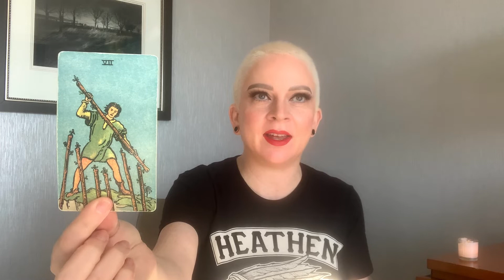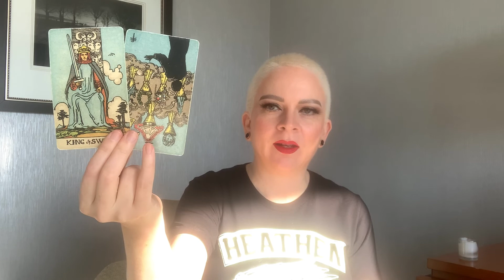Scorpio “Fiercely Defending What Is Yours, Scorpio” September 2022 Monthly Tarot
Monthly general tarot reading for Scorpio Sun, Moon, and Rising for September 2022.

Coming Soon:
Daily Tarot Readings on TikTok
Bonus Live Streams on TikTok
Extended Readings on Vimeo

Personal Readings:
Watch for upcoming announcement when personal readings become available.

Tarot Decks:
Dark Wood Tarot